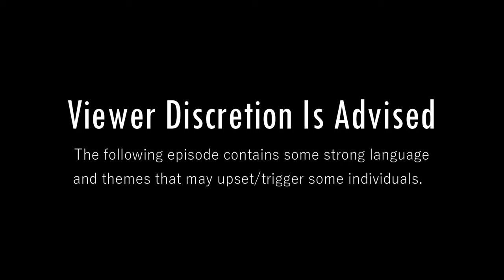POV PHOTOGRAPHY at BLM Protest for Latjor Tuel in Calgary w/ the Canon 1DX MK II [70-200mm/16-35mm]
Hey guys! Over the weekend I attended a peaceful protest at City Hall in Calgary, Alberta. Demonstrators were protesting the police shooting of Latjor Tuel.

My role is not to take sides, it's to be a neutral observer. Be that as it may, the loss of life can be devastating for families.

Join me as I photography this emotionally charged event.